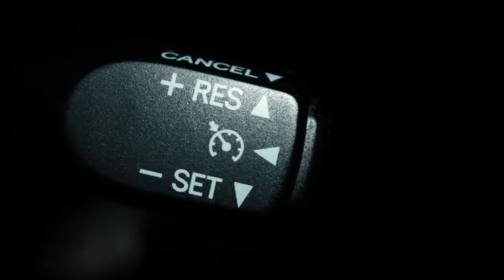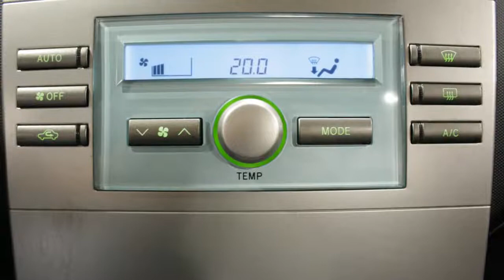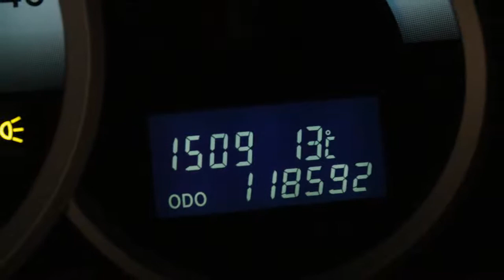Toyota Corolla Verso 1.8 VVT-i Sol 7p.